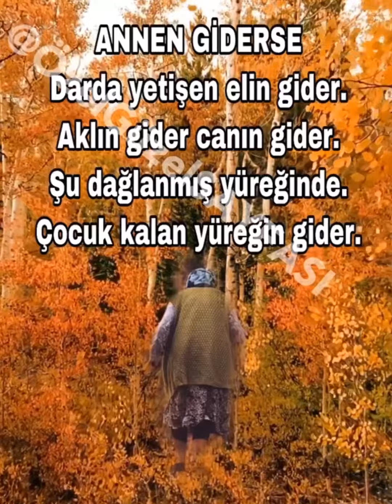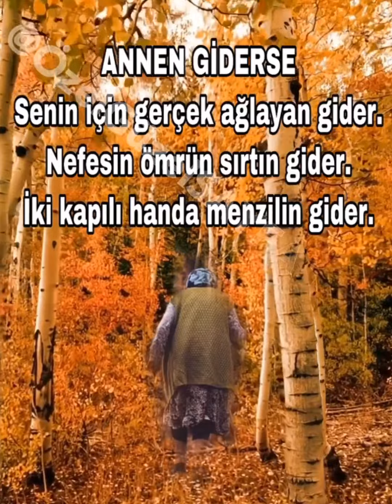Rabbim bütün Anne Babalara sağlıklı uzun ömür versin inşallah....😊